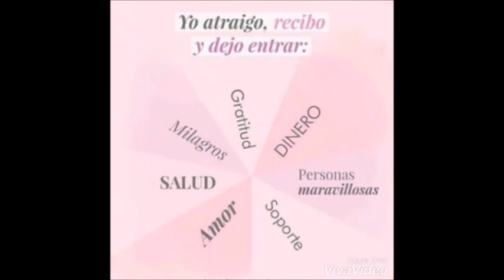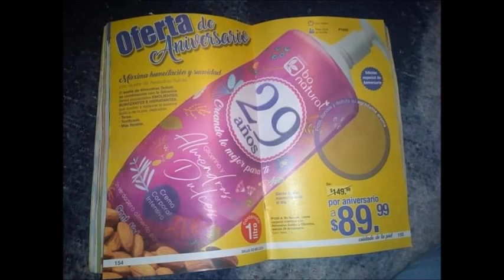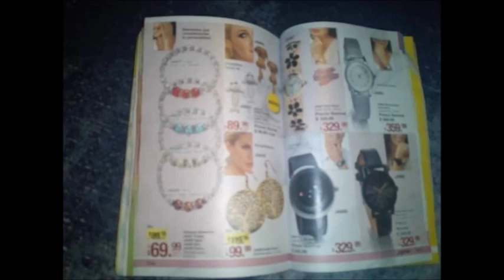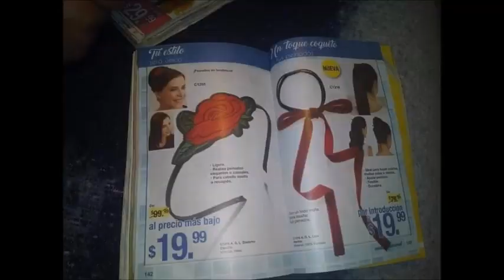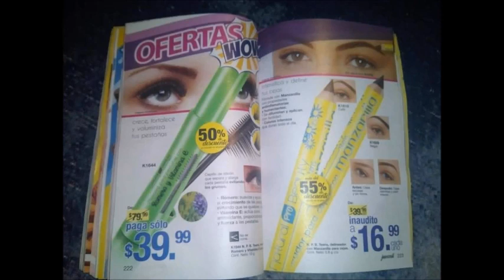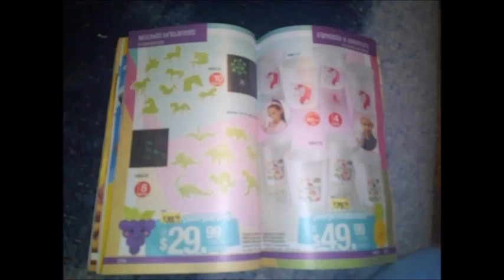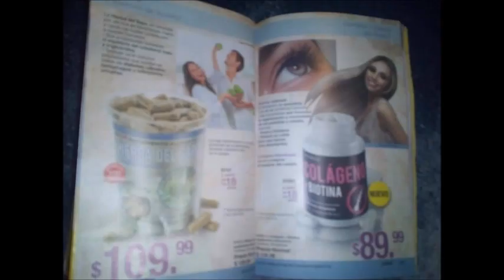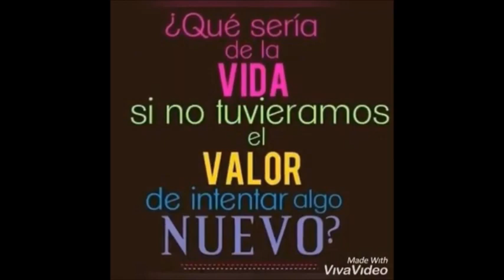ARABELA C6 MÉXICO 2020 FOTOS